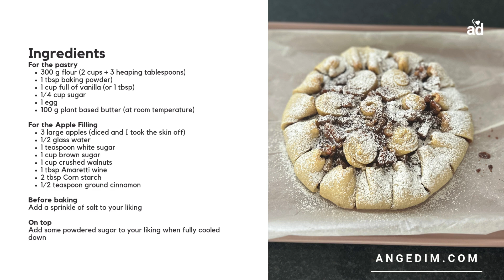Irresistible Salted Caramel Apple Walnut Pie – A Perfect Spring Baking Treat! 🍏🍰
Spring is here, and so are fresh apples! This Salted Caramel Apple Walnut Pie is a must-try for anyone craving a cozy, sweet, and savoury weekend treat. This pie balances flavour and texture beautifully with tender apples, crunchy walnut chunks, and a luscious salted caramel sauce.

Although apples aren’t usually SIBO-friendly, I peeled them to reduce fibre, which worked well! With just the right hint of salt, the sweet caramel sauce is tucked into a simple, slightly crispy pastry shell that melts in your mouth. A dusting of powdered sugar gives it that adorable finish, making it almost too pretty to eat!

While moderation is key to managing SIBO, always consult your doctor for dietary guidance. Not a fan of apples? Swap in fresh berries to make it your own! 🍓✨

Ready to add some baking adventure to your weekend? 🌸